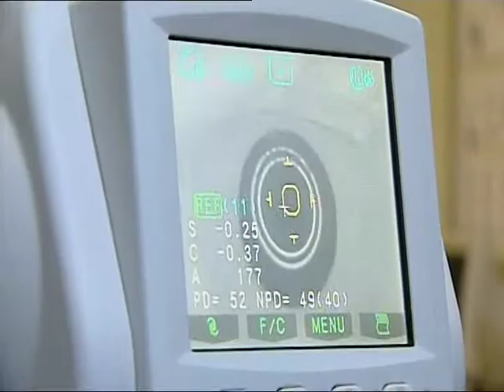Studenten Optiek & Optometrie testen zien van kleuters voor ze naar Lager Onderwijs gaan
De derdejaars Optiek & Optometrie screenen kindjes uit het derde kleuterklasje. Lokaal tv-station ATV ging mee met onze studenten en maakte een reportage.